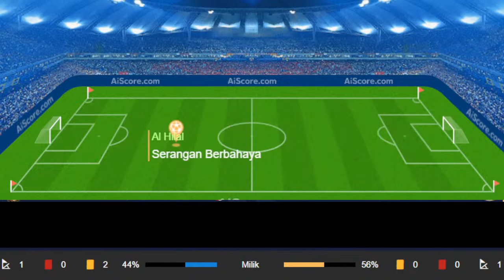1 - 3 Al-Ittihad FC vs Al Hilal | Club Cup 2023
LIVE STREAMING  Al-Ittihad FC vs Al Hilal di King Fahd Stadium, Club Cup - Quarterfinals  yang akan di laksanakan pada Minggu 6 Agustus 2023 pukul 01:00 WIB.

Al - Ittihad (4-3-3) : Marcelo Grohe, Muhannad Shanqeeti, Ahmed Sharahili, Zakaria Al Hawsawi, Saleh Al Amri, Igor Coronado, Tarek Hamed, Romarinho, Jota, Karim Benzema, dan Abderrazak Hamdallah.
Pelatih: Nuno Espirito Santo

Al - Hilal (4-2-3-1) : Abdullah Al Muaiouf, Saud Abdulhamid, Kalidou Koulibaly, Ali Al Boleahi, Yasir Al Shahrani, Mohamed Kanno, Ruben Neves, Michael, Milinkovic Savic, Salem Al Dawsari, dan Abdullah Al Hamdan.

Pelatih: Jorge Jesus

INI LIVE HANYA RADAR!!! INI HANYA UNTUK MENGHIBUR!! JIKA KALIAN TIDAK SUKA SILAHKAN SKIP SAJA!! TERIMA KASIH

JANGAN LUPA PREDIKSI KALIAN YAK.
(NGOPI NGOPI NGOPI)

 Al-Ittihad FC vs Al Hilal